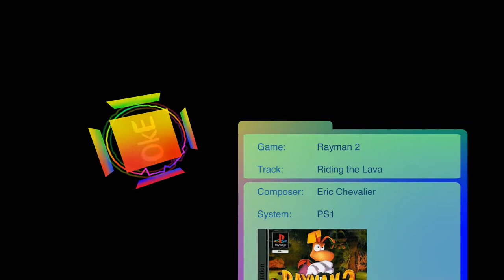[AO:14] Rayman 2 - Riding the Lava - Eric Chevalier VGM